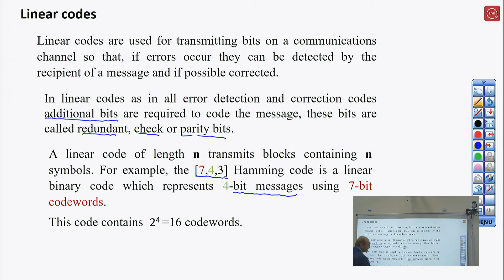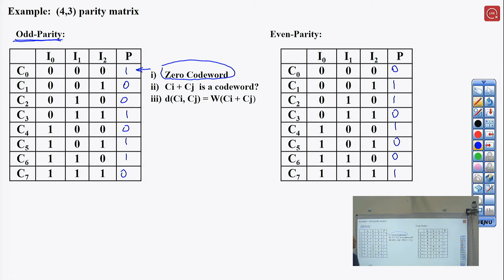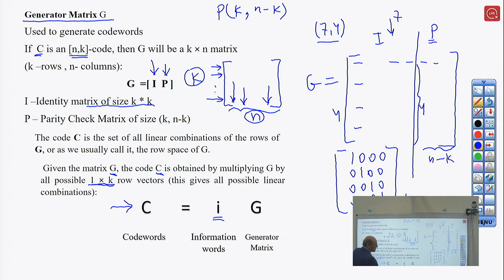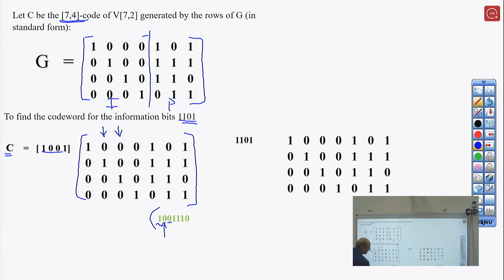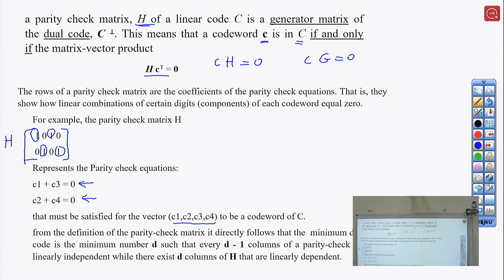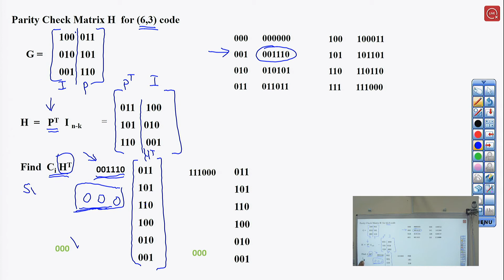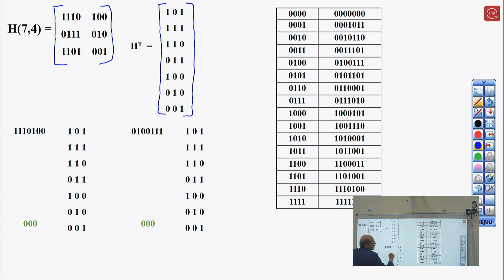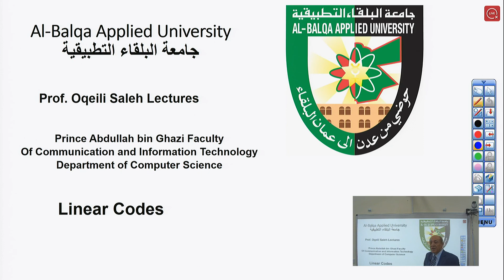Linear Codes with Examples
Introduction to Linear Codes
Definition of Linear Codes
Error Detection and Correction Capabilities of Codes
Generator Matrix
Parity Matrix
(6,3) and (7,4) Codes
Generation of Codewords using Generator Matrix
Parity Check Matrix
Finding Error Syndrome
Finding Error Vector
Decoding Codewords in Linear Codes